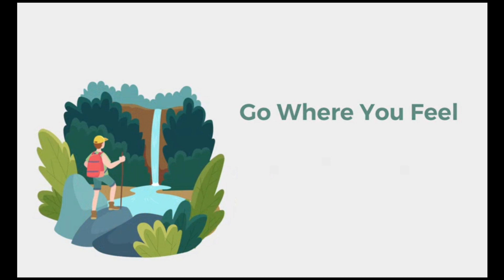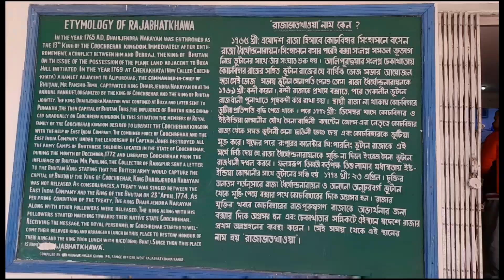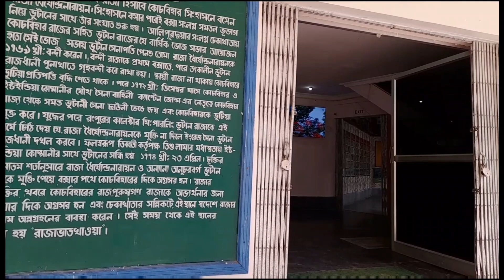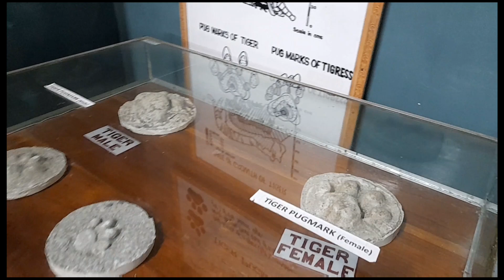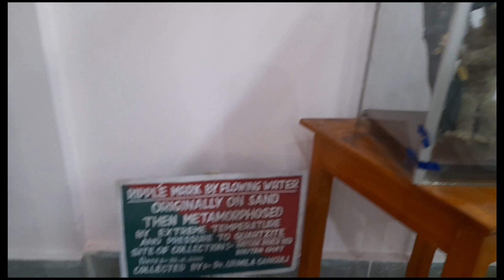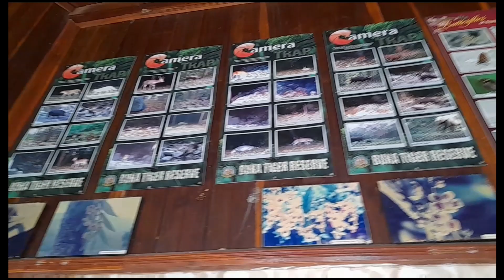Dooars trip/part-4/First time in youtube Rajabhatkhawa Museum/রাজাভাতখাওয়া সংগ্রহশালা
এই পর্বে আপনারা দেখবেন জলদাপাড়া থেকে রাজাভাতখাওয়া মিউসিয়াম দেখতে যাওয়া |
ইউটিউবে প্রথমবার আপনারা দেখতে পাবেন এই মিউসিয়াম এর ভিতরের ভিডিও |এর আগে ফোটোগ্রাফি এলাউড ছিলোনা তাই আমরাই প্রথমবার এই ভিডিও  আনলাম ইউটিউবে |ভালো লাগলে সবার সাথে শেয়ার করবেন ও সাবস্ক্রাইব করে চ্যানেলকে  বাড়াতে  সাহায্য করবেন |